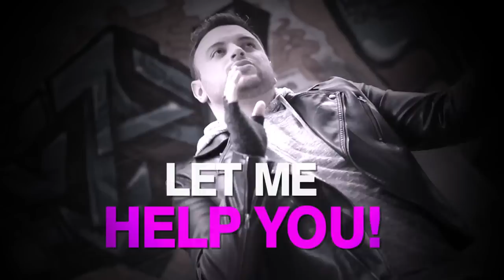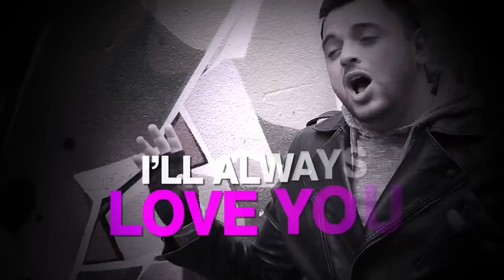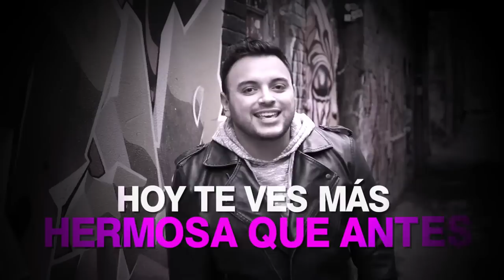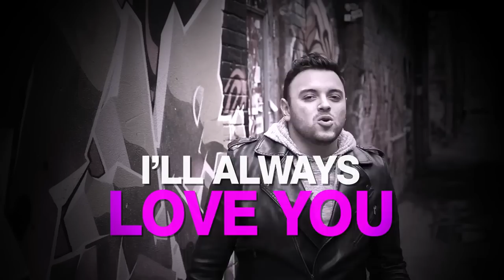Karim - Kiss You [Video Lyrics]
Music video for Kiss You [Video Lyrics] performed by Karim.